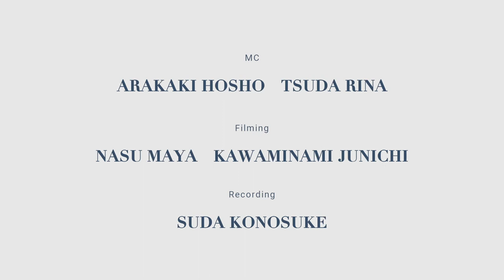My Light Story LIVE 01 -Kishi Eiji & Nobuko (English dubbing ver.)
[A Family of 12 in Kumamoto! Message from Mr. and Mrs. Kishi to the younger generation]

What are my qualities and talents?
What is a happy family or couple?
What is the effort to keep loving and being loved?

Eiji and Nobuko Kishi, who raised 7 sons and 3 daughters and whose story was made into a movie, will look back on their 39 years of marriage and talk about what they have learned from overcoming challenges and mutual differences.
They will also answer questions that were solicited in advance, so please look forward to the interview.